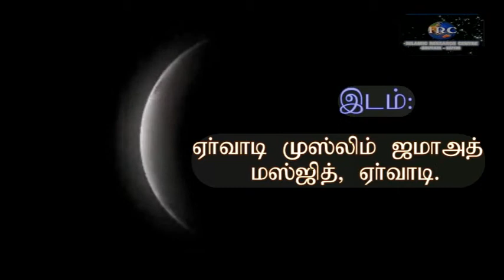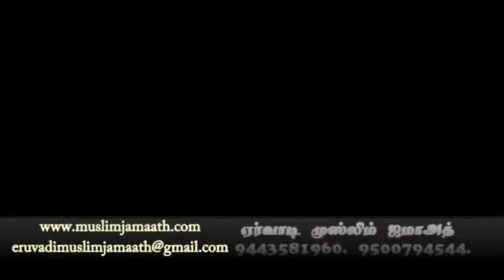சமூக தீமைகளும் சமுதாய பணிகளும் - ஏர்வாடி முஸ்லிம் ஜமாஅத்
ஏர்வாடி ஜும்மா மேடை
நாள்           : 1435/ரபிவுல் ஆகர்/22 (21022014) வெள்ளிக்கிழமை.
நேரம்         :  மதியம் 12:30முதல் 1:30வரை.
இடம்          :  ஏர்வாடி முஸ்லிம் ஜமாஅத்  மஸ்ஜித்.
உரை          : மவ்லவி  S.முஹம்மது கடாஃபி  MIsc  அவர்கள்.
தலைப்பு  :  சமூக தீமைகளும் சமுதாய பணிகளும்.
 - ஏர்வாடி முஸ்லிம் ஜமாஅத்  Eruvadi Muslim Jamaath